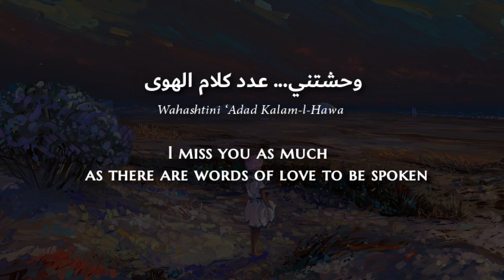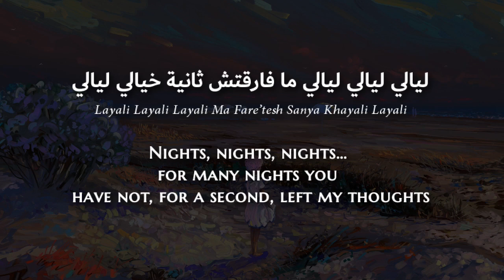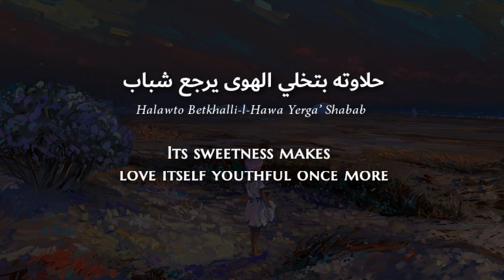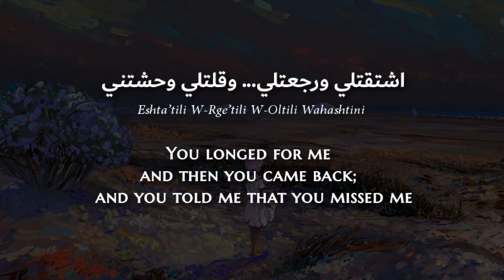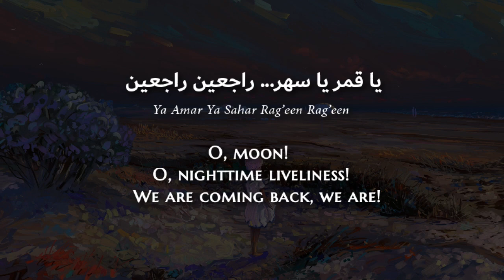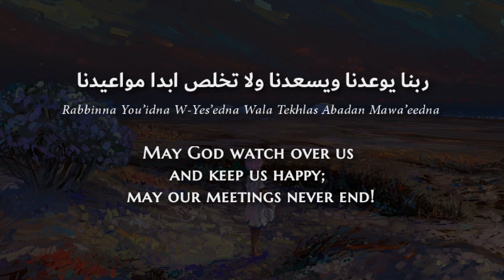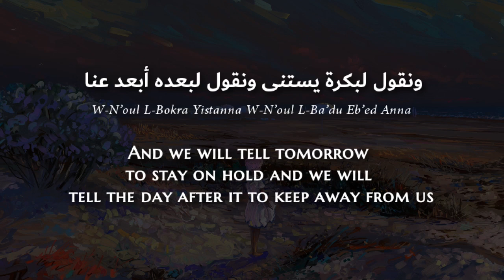Souad Mohamed - Wahashtini (Egyptian Arabic) Lyrics + Translation - سعاد محمد - وحشتني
Since many of us are in self-quarantine and cannot move around let alone travel, I thought we could take a musical trip around the Arab world. I want to add a song from each Arabic-speaking country that you have recommended to me at some point; these songs have all become some of my favorites.

Stay safe everyone and I hope you enjoy the music.

 From Egypt the mother and the deep-rooted🇪🇬
من مصر الأم والعراقة 🇪🇬

Souad Mohamed was an Egyptian actress and singer born in Beirut to an Egyptian father and a Lebanese mother.